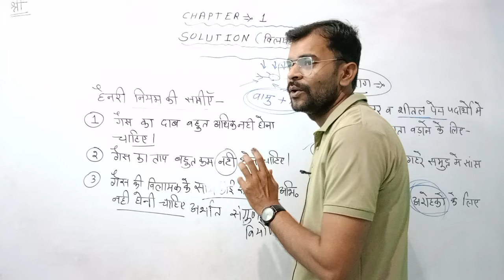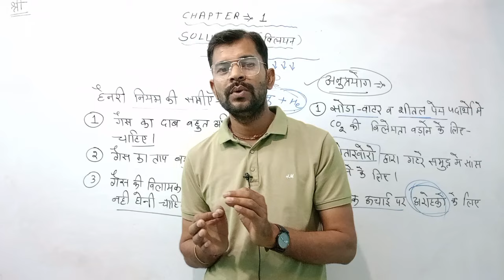बहुत निराश हूं दोस्तों । Sir smart board kyo nhi le rhe hai